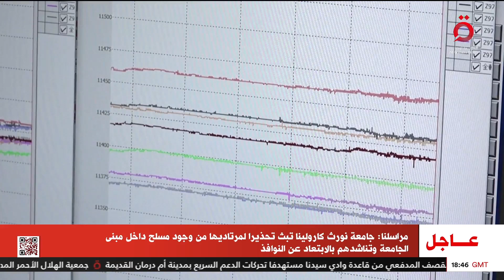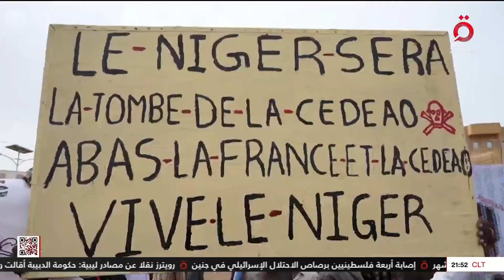نشرة أخبار التاسعة مساءً من القاهرة الإخبارية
28/8/2023